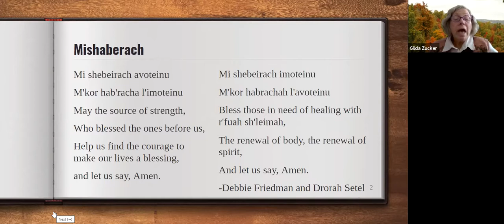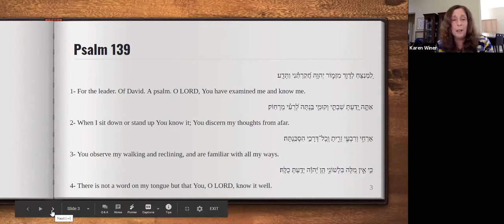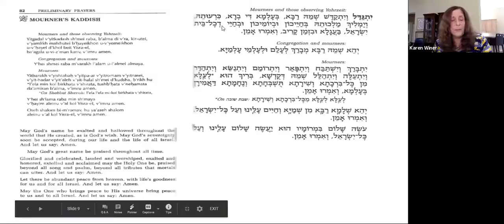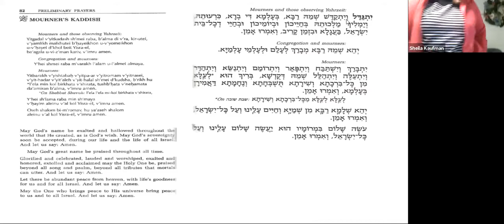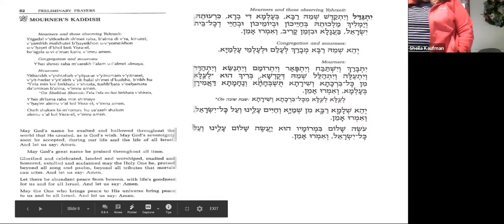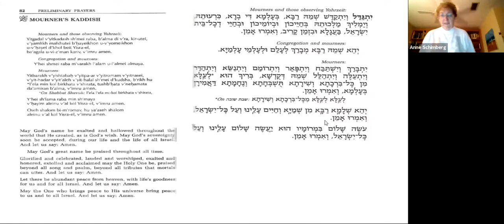Psalm 139 and Kaddish 10.30.20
WLCJ Virtual Psalm and Kaddish taught by Karen Winer.